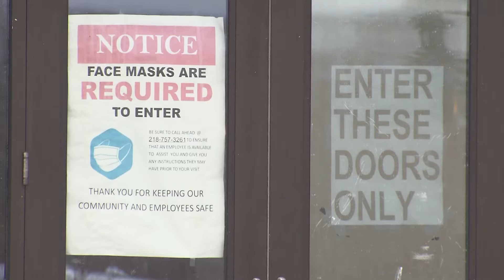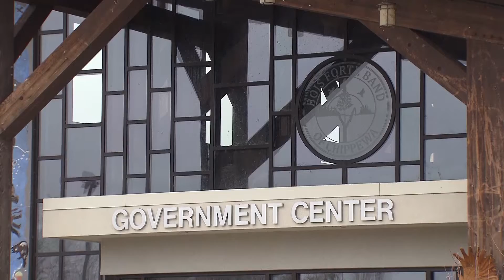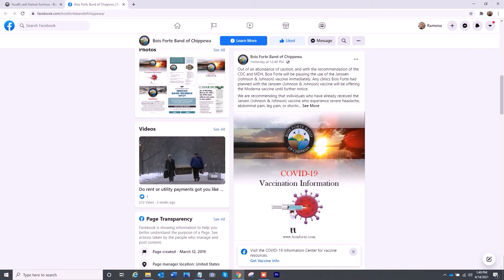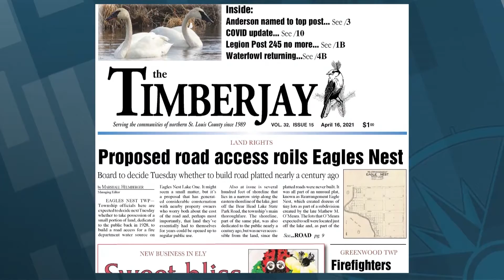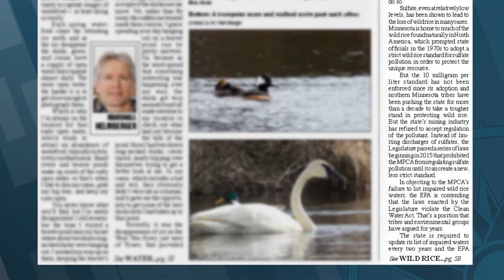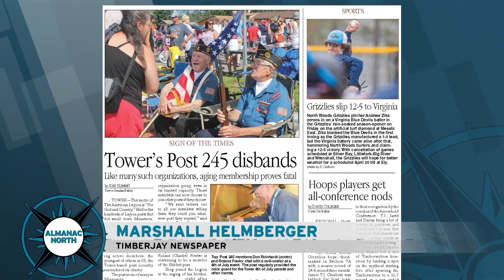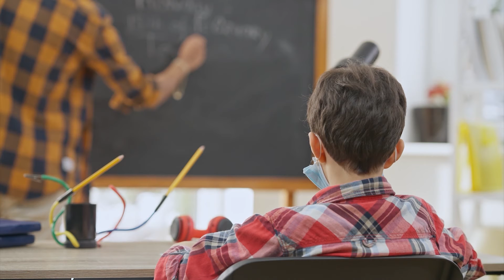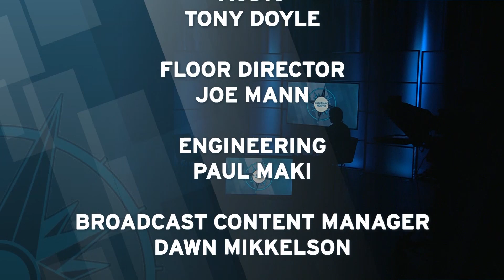Almanac North - April 16, 2021: Lessons from COVID, DSSO, Voices of the Region, COVID and Schools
Our special series "Lessons from COVID-19" continues this week with a look at how the Bois Forte Band of Chippewa handled the changes brought on by the pandemic. The Duluth Superior Symphony Orchestra is finding new ways of bringing music to the audience during the pandemic. Marshall Helmberger from the Timberjay newspaper is this week's "Voices of the Region" contributor, and we take a look at how northern Minnesota schools are faring with students back in the classroom.